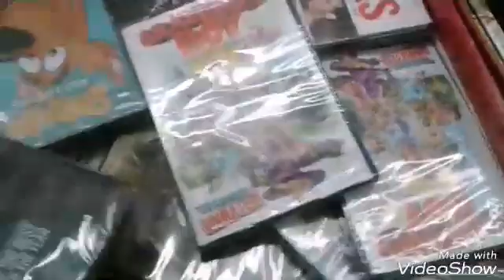Cops harassing again